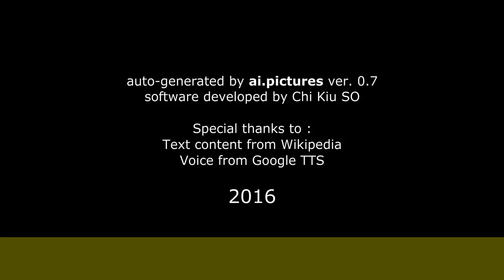Denny Méndez - Biografia